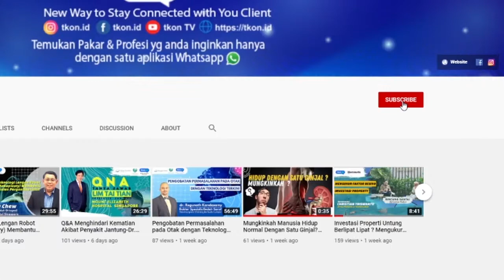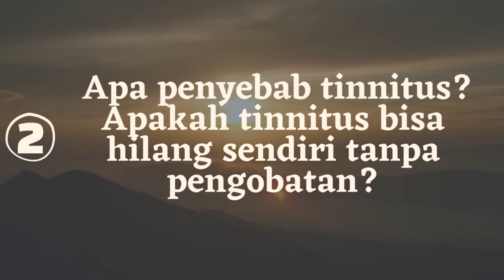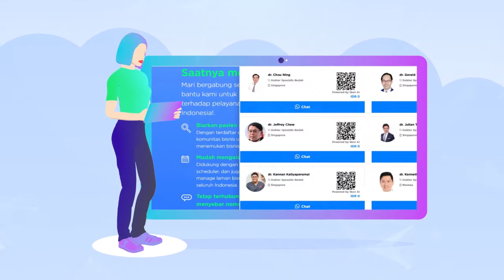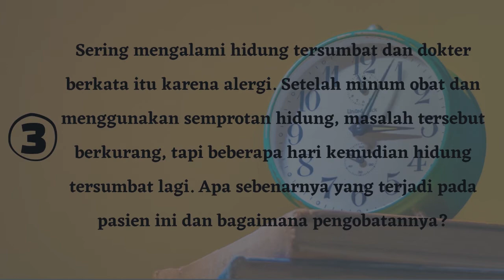Q&A Mendengkur Saat Tidur Penyakit atau Bukan? bersama dokter Soon Sue Rene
Ingin bertanya-tanya lebih lanjut?